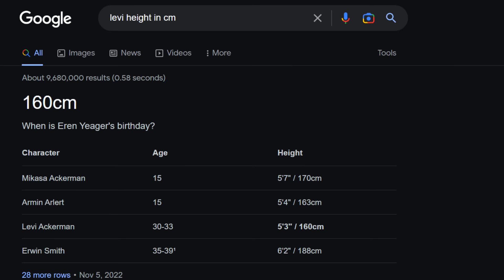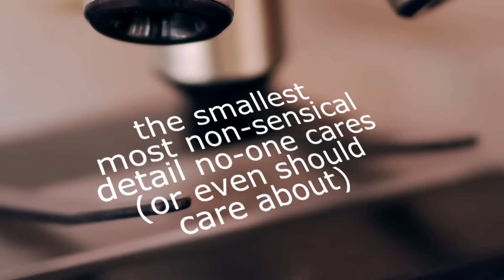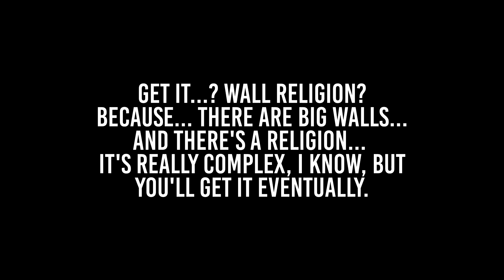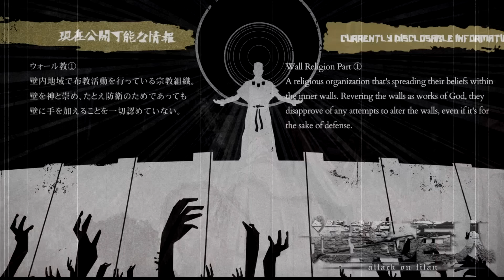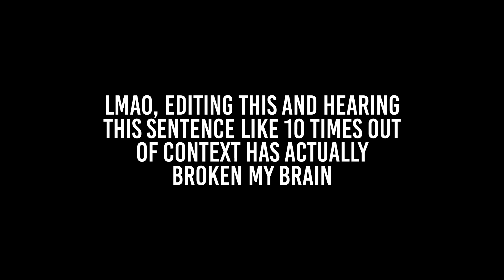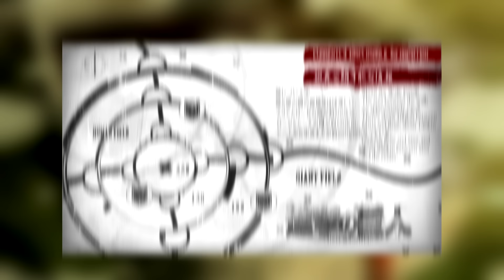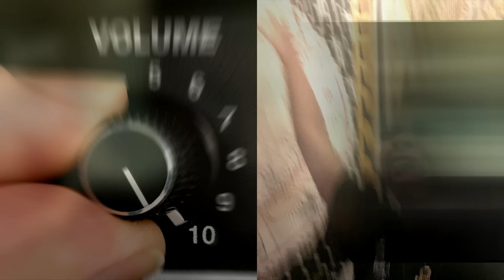The GENIUS of Erwin's Smoke Screen & Hange's Titans - Overanalyzing Attack on Titan & Retrospective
Today at the Mystery Shack, we continue our retrospective analysis of Attack on Titan and dive into episodes 15 and 16 – “Special Operations Squad” and “What Needs to be Done”. Join me in overanalyzing every single little detail of the show and generally nerd out about anything and everything!

Timecodes
0:00 Episode 15 Opening Sequence & Title
0:44 Former Survey Corp's HQ
2:33 Levi's Squad
3:21 Clean up, Petra & "His word is law here"
5:40 The Plan with the Ulterior Motive
6:36 "Wait, why do I know this?"
7:27 Enter - Hange & True Era Revealed ALREADY?
11:45 Mid cards - The WALL Religion
12:34 "Who do you think the enemy is"
14:27 Episode 16 Title - What Needs to be Done
15:02 ODM Gear Examination
16:07 The Fire
18:29 Annie, The MPs & The Scouts
20:07 Enlistment & The Big Gamble
23:12 Mid Cards - Faction Selection
23:33 Erwin's Smoke Screen
24:53 Dedicate Your Hearts
25:49 Training & The Not-So-Clear Plan
26:56 The New Scouts & Donning the Wings of Freedom
28:56 Closing Thoughts
29:37 Outro